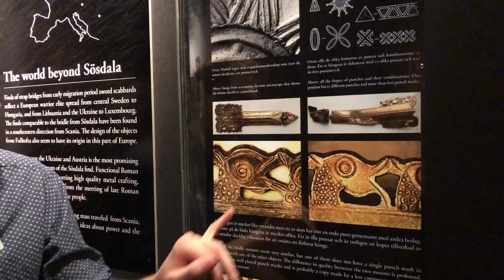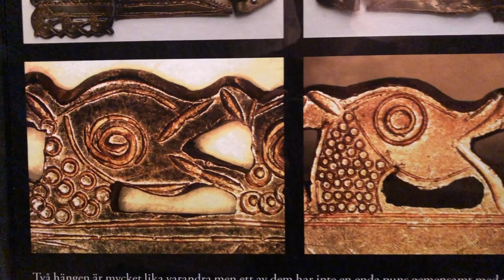Detaljerna som avslöjar smeden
Praktfynden från Sösdala med ryttarutrustning från folkvandringstiden innehåller fantastiska exempel på rikt detaljerad djurornamentik, ända ner på millimeternivå. Men – somliga spännen är mer välgjorda och vackra än andra. Viggo Johnsson, historiker och studentvärd på Historiska museet vid Lunds universitet, visar skillnaderna och berättar om vad det kan bero på.